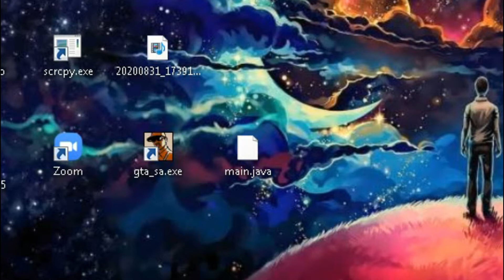todos los tutoriales de programación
esta idea no es originalmente mía, la mire un un canal ingles me gusto y la quise traer para ustedes :3